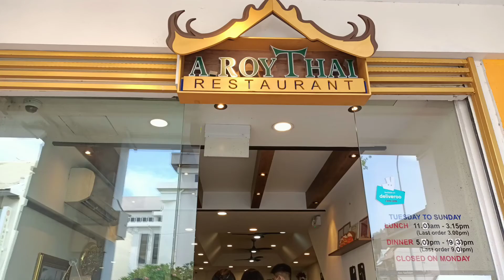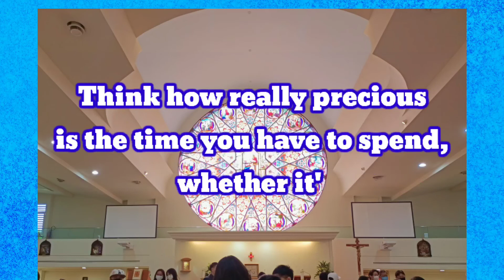GARED'S CONFIRMATION || Church of the Holy Family | Esay B Vlog